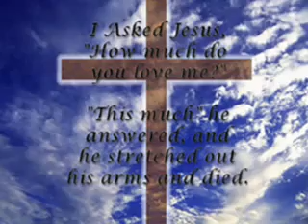Malayalam Syro Malabar Mass Song (Part 1) kerala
The Syro-Malabar Catholic Church or Church of Malabar Syrian Catholics is an Eastern Catholic Major Archiepiscopal Church based in Kerala, India. It is an autonomous (in Latin, sui iuris) particular church in full communion with the Pope and the worldwide Catholic Church, with self-governance under the Code of Canons of the Eastern Churches (CCEO). The Church is headed by the Metropolitan and Gate of all India Major Archbishop George Cardinal Alencherry. The name Syro-Malabar is a prefix coined from the words Syriac as the church employs the East Syriac Rite liturgy, and Malabar which is the historical name for modern Kerala. The name has been in usage in official Vatican documents since the nineteenth century.[11]

The Syro-Malabar Church is the largest of the St. Thomas Christians ("Nasrani") denominations with over 4 million believers[10] and traces its origins to the evangelistic activity of Thomas the Apostle in the 1st century.[12][13][14][15] The earliest organised Christian presence in India dates to the 4th century, when Persian missionaries of the East Syriac Rite tradition, members of what later became the Church of the East, established themselves in modern-day Kerala and Sri Lanka.[16][17][18][19] The Church of the East shared communion with the Great Church (Catholicism and Orthodoxy) until the Council of Ephesus in the 5th century, separating primarily over differences in Christology. The Syro-Malabar Church employs a Latinised and Indianised variant of the Liturgy of Saints Addai and Mari belonging to the East Syriac Rite of the historic Church of the East, which dates back to 3rd century Edessa, Upper Mesopotamia.[20] As such it is a part of Syriac Christianity by liturgy and heritage.[21] After the schism of 1552, a faction of the Church of the East came in communion with the Holy See of Rome and the church collapsed. Through the Synod of Diamper of 1599, the Malabar Church was subjected directly under the authority of the Latin Catholic Archbishopric of Goa. After half-century administration under the Goa Archdiocese, dissidents held the Coonan Cross Oath in 1653 as a protest. In response, Pope Alexander VII with the help of Discalced Carmelite friars, by 1662, were able to reunite the majority of the dissidents with the Catholic Church. The Syro-Malabar Church descends from this East Syriac Rite hierarchy that reunited with the Holy See.[22]

Catholicism within the Syro-Malabar Church is unique in that it has inculturated with traditional Hindu customs that form an integral part of traditional Indian culture. Scholar and theologian Placid Podipara describes the Church as "Hindu (Indian) in Culture, Christian (Catholic) in Religion, and Oriental (East Syriac Rite) in Worship."[23] The Church is predominantly of the Malayali ethnic group who speak Malayalam. Although an Eastern Church, the members are often colloquially known as Roman Catholic or Roman Catholic Syrian Christian (RCSC) in the state of Kerala. Following emigration of its members, eparchies (dioceses) have opened in other parts of India and in other countries to serve the Malayali diaspora living in the Western world. There are four eparchies (dioceses) outside of India. Saint Alphonsa is the Church's first canonized saint, followed by Saint Kuriakose Chavara, Saint Euphrasia, and Saint Mariam Thresia. It is one of the two Eastern Catholic churches in India, the other one being the Malankara Syrian Catholic Church which represents the faction of the Malankara Church that returned to full communion with the Holy See of Rome in 1930.[24]

Syrian Malabar Nasrani
Chaldean Syrian Church
Syro-Malankara Catholic Church
Jacobite Syrian Christian Church
Malankara Orthodox Syrian Church
Sisters of the Destitute
Carmelites of Mary Immaculate
Congregation of Saint Thérèse of Lisieux
All India Catholic Union
Catholic Church in India

Parishes 3,224
Quasi-parishes 539
Missions 490
Institutes of consecrated life – men & women 53
Major & minor seminary 71
Regular, technical & other colleges 691
Teachers' training institutes 24
Engineering colleges
Higher Secondary & Primary Schools

29
2,981

Kindergartens 1,685
Non-formal & adult education 503
Special schools 4,021
Health care institutions 700
Nurse's training schools 44
Hospitals, dispensaries & health centers
Medical colleges

670
5

Specialized health care centers, incurables & leprosy care centers 54
Old age homes 211
Children's homes 185
Orphanages 230
Rehabilitation centers and other institutions 1,616
Total 13,805
Personnel
Religious sisters 35,000
Religious brothers 6,836
Seminarians 2,907
Diocesan and religious priests 9,121
Bishops 56
Major archbishop 1
Total 51,097
According to the Annuario Pontificio (the pontifical yearbook) for 2016 there were about 4,189,349 members in the Syro-Malabar Church.[47]